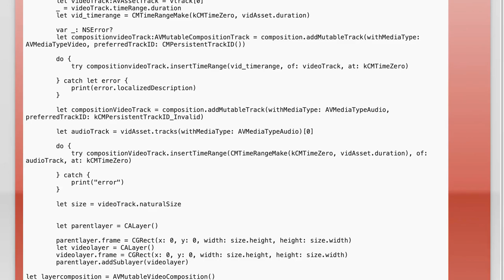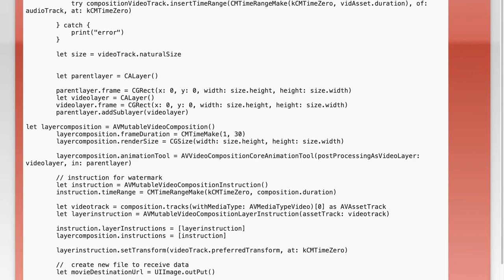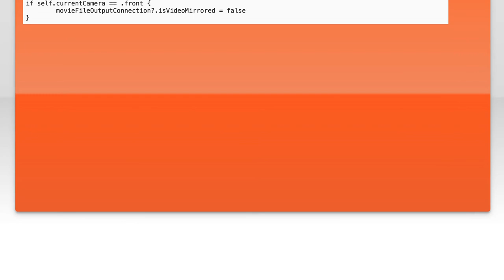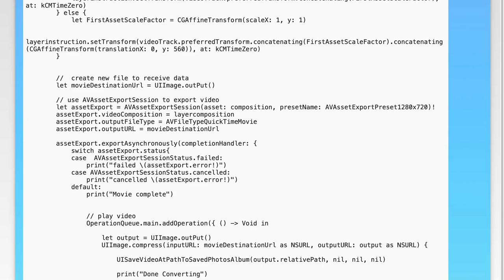AVAssetExportSession wrong orientation in front camera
ios: AVAssetExportSession wrong orientation in front camera

Related to: ios, avassetexportsession